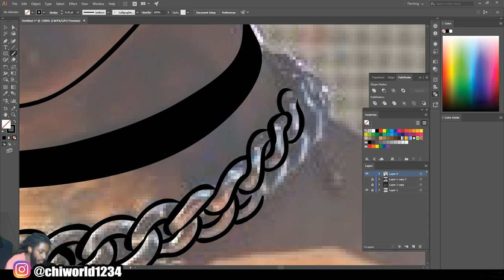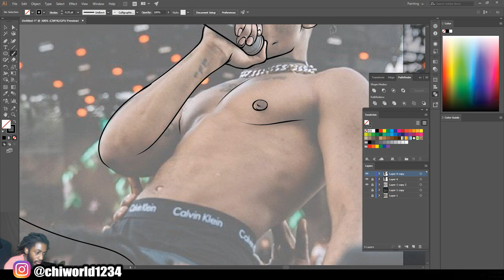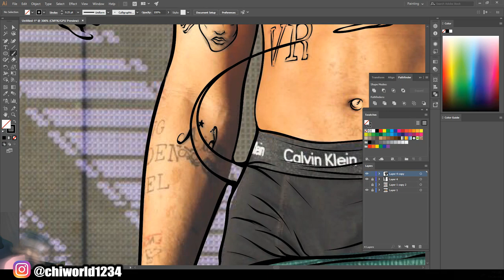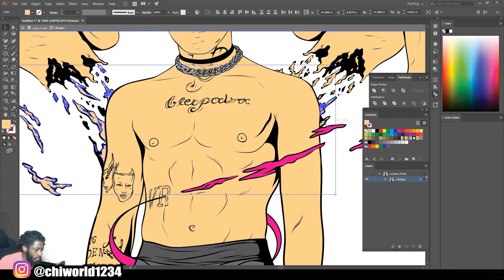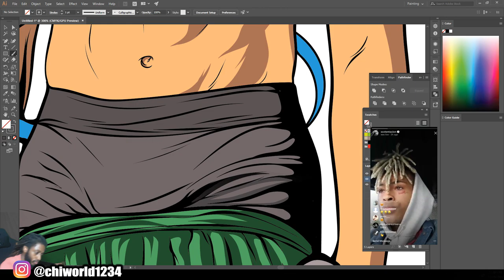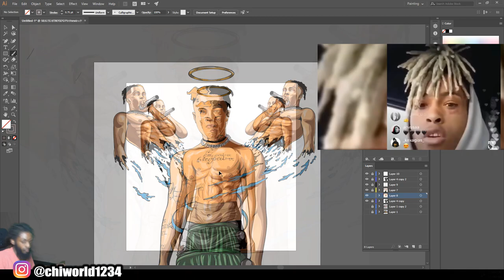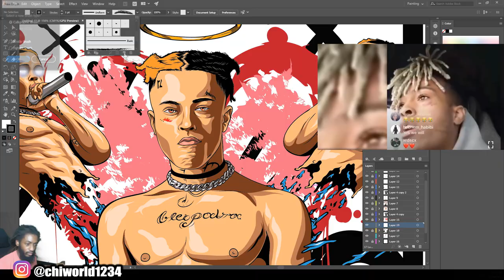XXXTENTACION Thanks For Sharing Your Heart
i still cant believe this shit and don't want to believe this smh

Rip X you are a legend now much love and respect 100

ill forever be a fan of your art and mind